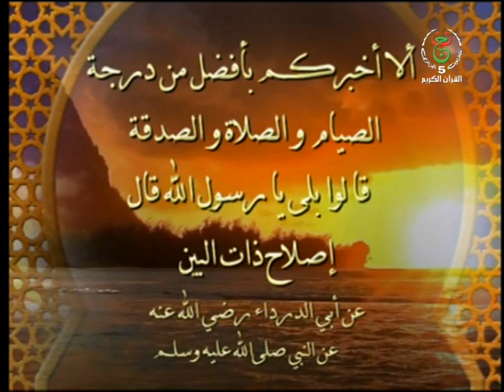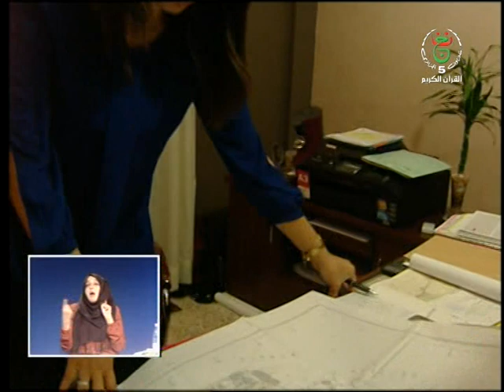و الصلح خير: الخبرة العقارية